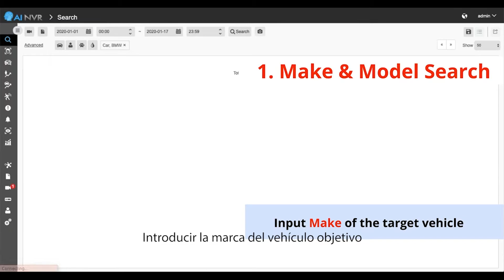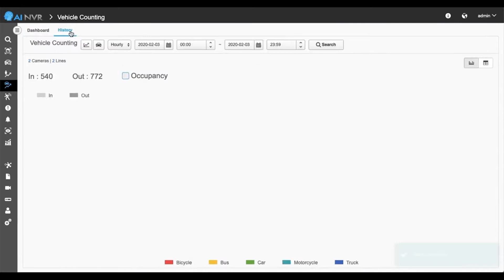Administracion de trafico con busqueda de marcas y modelos de coches IRONYUN.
En este video vamos a presentar el funcionamiento de busqueda de vehiculos pudiendo filtrar por marcas y modelos de coches.
Adaptación del vídeo original y traducción por Covain Lacruz.